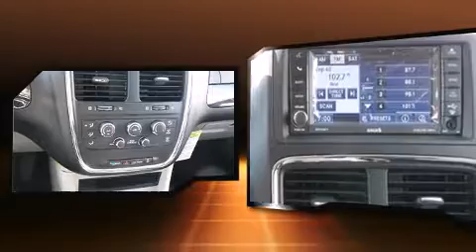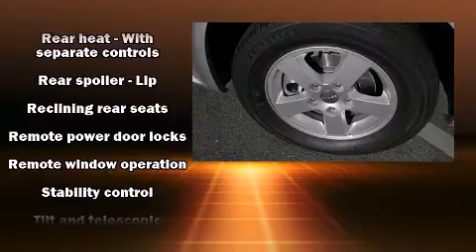2012 Dodge Grand Caravan SXT in Oklahoma City, OK 73132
Bob Moore Chrysler Jeep Dodge Ram
7420 Northwest Expressway

Treat yourself to a test drive in the 2012 Dodge Grand Caravan. It features a front-wheel-drive platform, an automatic transmission, and a refined 6 cylinder engine. Top features include cruise control, power trunk closing assist, adjustable headrests in all seating position an outside temperature display, a power rear cargo door, removable floor console, a roof rack, and 1-touch window functionality. Storage solutions are integrated throughout the interior, demonstrating thoughtful attention to detail Power adjustable pedals allow the driver to optimize his or her driving position, enhancing visibility, comfort and safety. Enjoy your favorite music via the stereo system, which includes a CD player with MP3 capability, steering wheel mounted audio controls, A 30 gigabyte hard drive, and 6 speakers, providing excellent sound throughout the cabin. Rear LCD monitors provide entertainment that your passengers will appreciate no matter how far the drive. Dodge also prioritized safety and security with features such as: head curtain airbags, front SIDE impact airbags, traction control, anti-whiplash front head restraints, a panic alarm, and 4 wheel disc brakes with ABS. Brake assist technology provides extra pressure when applying the brakes. We offer competitive pricing, and the area's best shopping experience. Please don't hesitate to give us a call.